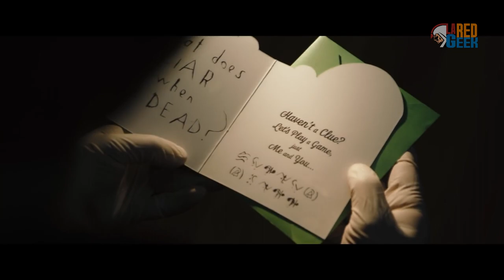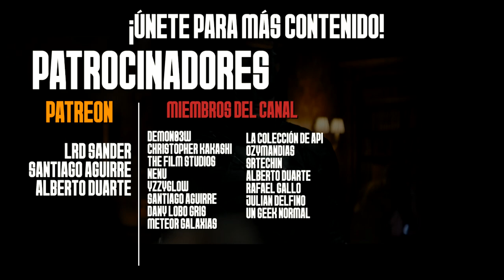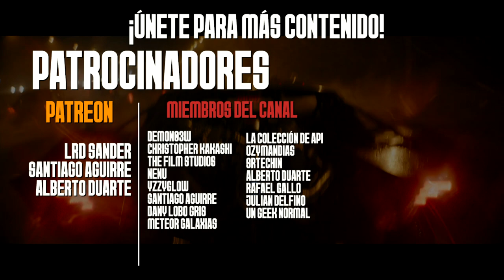¿Por Qué The Batman es BRUTAL?